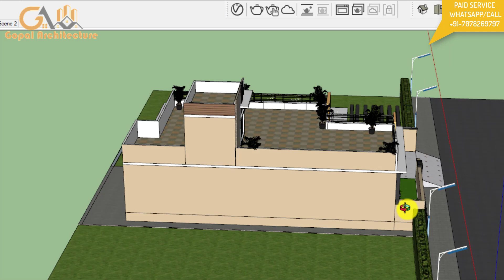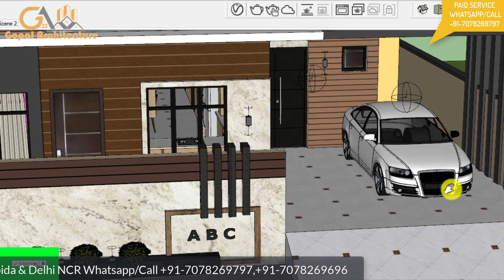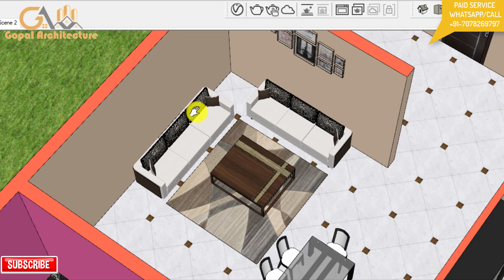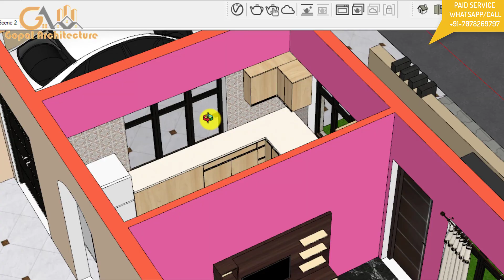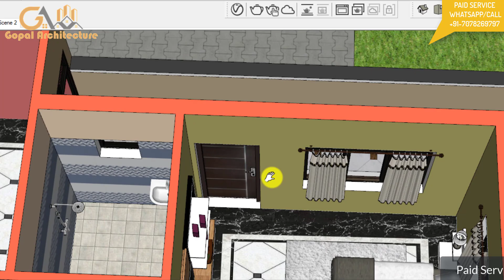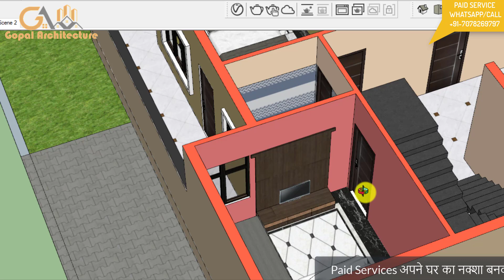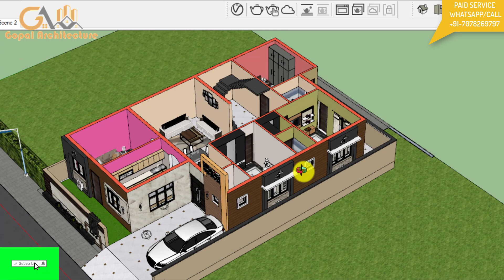40'-0"x62'-0" 3D House Design With Elevation Design And Layout Plan | Gopal Architecture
Construction Work in Greater Noida, Noida, Ghaziabad, Bulandshahr, Aligarh, And Delhi NCR.
Our Services
1) House Design And House Map With Vastu
2) 3D Front Elevation Design And 3d Planning Work
3) Interior Work
4) All Architecture Work (Plumbing Drawing, Electrical Drawing, Door Window Drawing, etc.)
5) All Type Structure Drawings
6) All Type Detail Working Drawings etc.
7) House Construction With Material Rate And Labour Rate
8) Estimate Work For Bank Loan.
9) Naksha Pass By Authority.
10) Supervision Work.

Thanks,